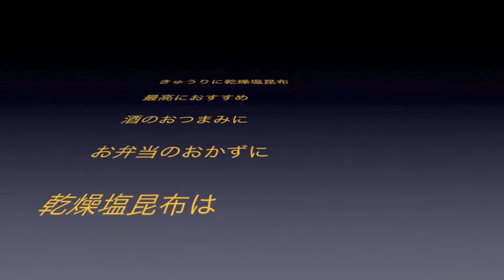冷や奴乾燥塩昆布トッッピング酒の肴 12.12